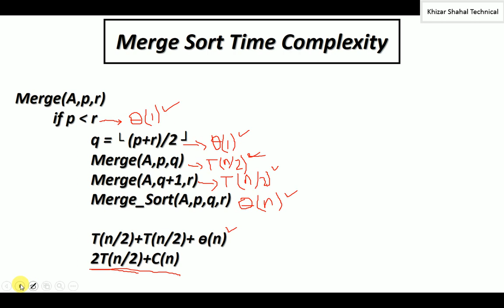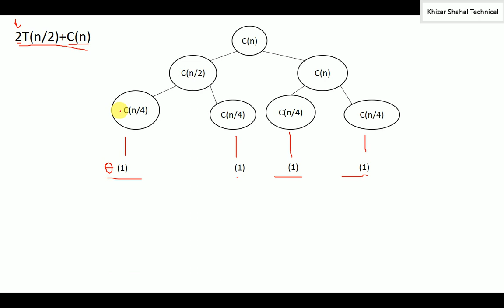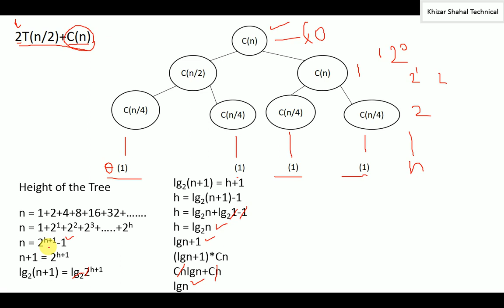Lec # 25 Merge Sort Algorithm Running Time & Time Complexity Analysis of Algorithm Urdu Hindi Easy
our aim
feature planning
i will start test system on youtube
insha allah